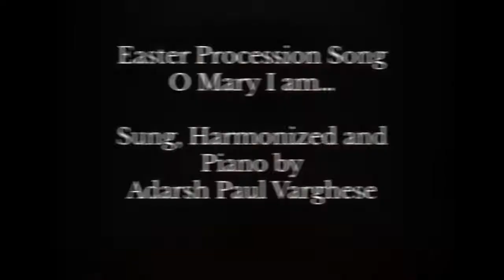O Mary I Am - Adarsh Paul Varghese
One of the most beautiful songs from the  Resurrection Service.

Let us meditate and find peace through this amazing hymn composed by our Church fathers.